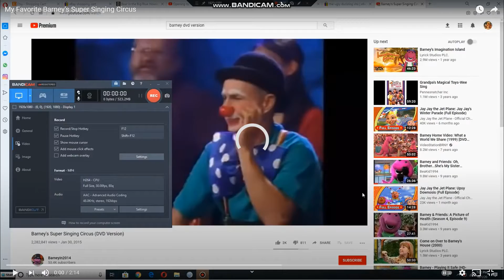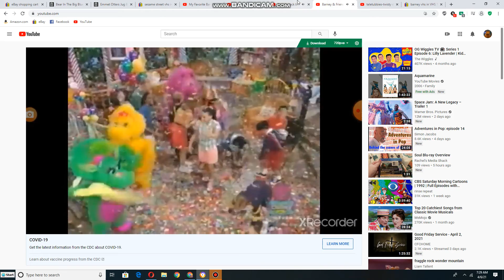Emily and Teddy dancing to The Thing You Want to Be for Teletubbies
This Songs is from Strawberry Shortcake: Growing Up Dreams
Teletubbies Tinky Winky, Dipsy, Laa-Laa and Po Loved Circus Act Number:
Emily and Teddy from Barney's Super Singing Circus On (May 16, 2000)
(Played By Hannah Owens, Born On January 3rd, 1991) Did for Them!
What Do You Think, Christine Martin